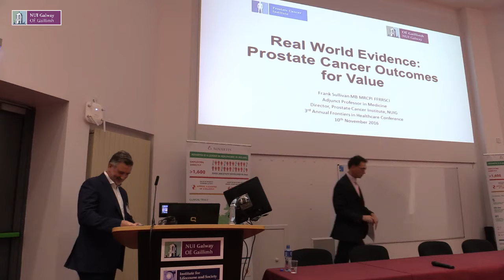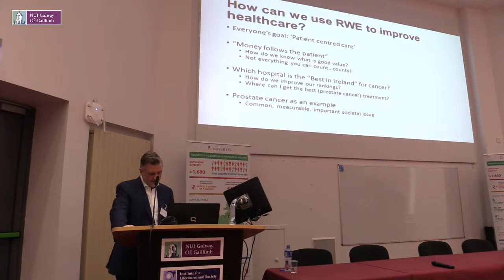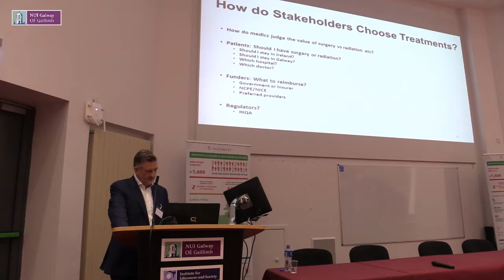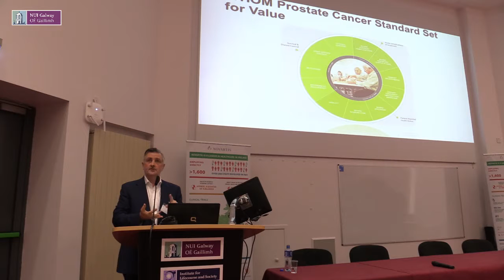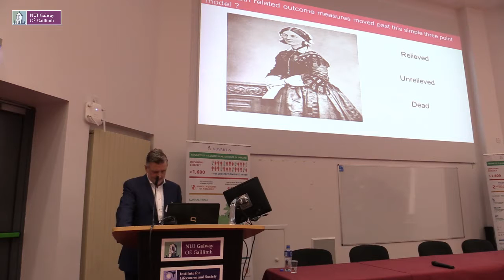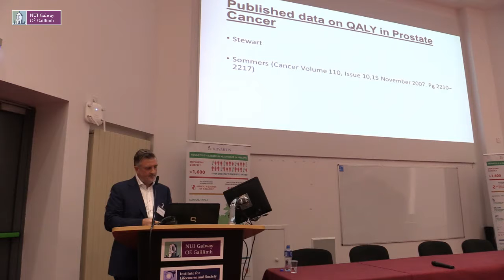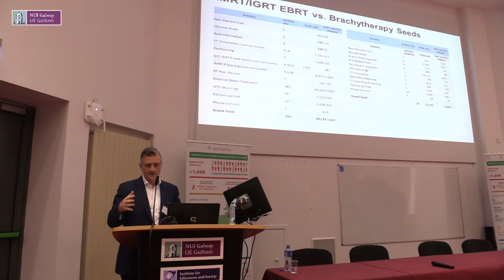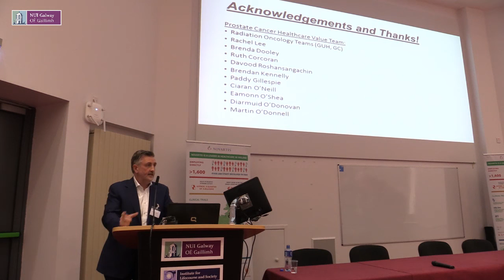Frontiers in Healthcare Conference - Frank Sullivan